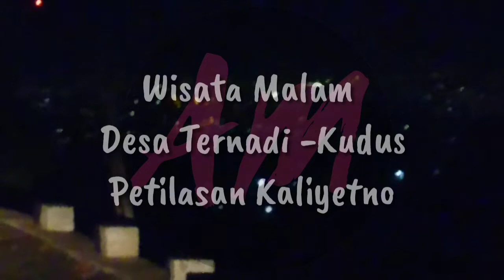Wisata Malam Petilasan Kali Yetno Ternadi Kudus | Khusus Dewasa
Desa Ternadi Dawe kudus, petilasan Sunan kalijaga atau kali yetno. Yaitu sebuah tongkat bambu kuning yang di tancapkan ke tanah dan tumbuh sampai sekarang. WisataMalam Wasilah Penyeimbang Fitnah Dunia